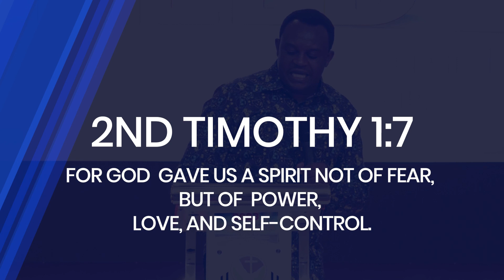𝗗𝗢 𝗧𝗛𝗜𝗦 𝗜𝗙 𝗬𝗢𝗨 𝗔𝗥𝗘 𝗧𝗢 𝗠𝗢𝗩𝗘 𝗪𝗜𝗧𝗛 𝗦𝗨𝗣𝗘𝗥𝗡𝗔𝗧𝗨𝗥𝗔𝗟 𝗦𝗣𝗘𝗘𝗗